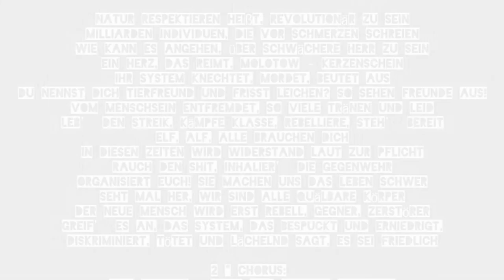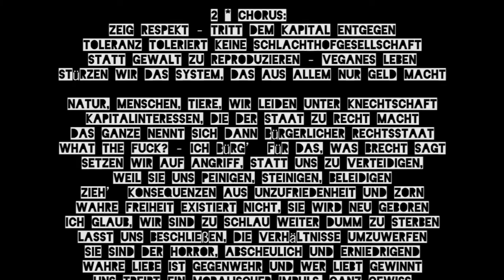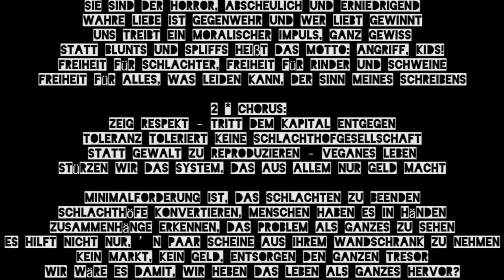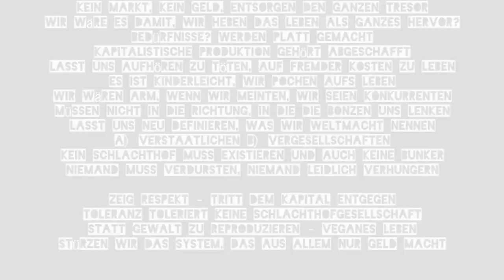Albino - Respekt (Revokraft Version)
Weitere Informationen:
osterakademie.tk
albino-online.de